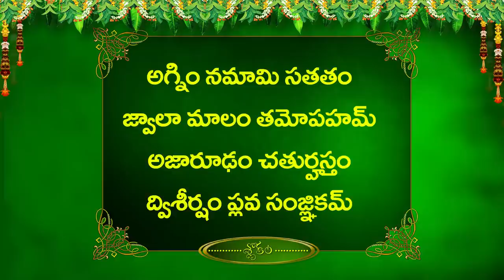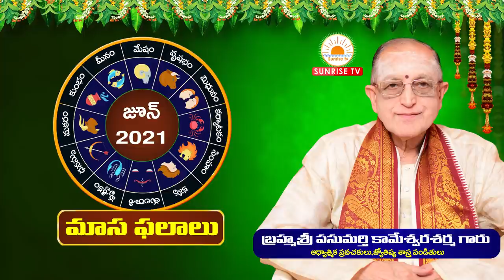Vruchika Rasi June Rasi Phalalu 2021 | June Vruchika Rasi Phalalu 21 | Kameswara Sarma | Sunrise Tv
Description : Vruchika Rasi June Rasi Phalalu June 2021 June Vruchika  Rasi Phalalu  Kameswara Sarma Sunrise Tv

0:00 Intro
0:06 Instagram Follow
0:21 Corona and May Month Update
05:15 Slokalu for Immunity and Good Health
11:00 Rasi Phalalu - Slokam

11:55   గురు గ్రహాం  Guru Graha Gocharam for Mithuna Rasi June 2021

13:09  శని గ్రహాం  Shani Graha Gocharam for Mithuna Rasi June 2021

15:44  రాహు గ్రహాం Rahu Graha Gocharam for Mithuna Rasi June 2021

18:27  కేతు గ్రహాం  Ketu Graha Gocharam for Mithuna Rasi June 2021

21:08  సూర్య గ్రహాం  Surya Graha Gocharam for Mithuna Rasi June 2021

21:55  కుజ గ్రహాం  Kuja Graha Gocharam for Mithuna Rasi June 2021

23:35 శుక్ర గ్రహాం  Sukra Graha Gocharam for Mithuna Rasi June 2021

27:07  బుధ గ్రహాం   Budha Graha Gocharam for Mithuna Rasi June 2021

Masadhi Pathulu

28:01  క్లుప్తంగా  మాసఫలాలు

32:00    విశాఖ  నక్షత్రం మాసధిపతి

32:21  అనురాధ నక్షత్రం మాసధిపతి

32:45 జ్యేష్ట నక్షత్రం మాసధిపతి

32:58 అదృష్ట సంఖ్యలు,వారాలు, అశీర్వచనం